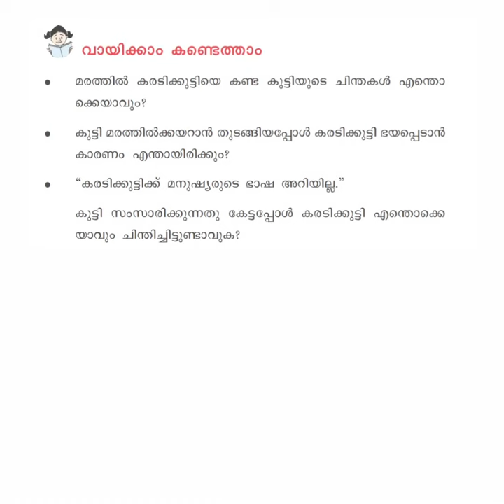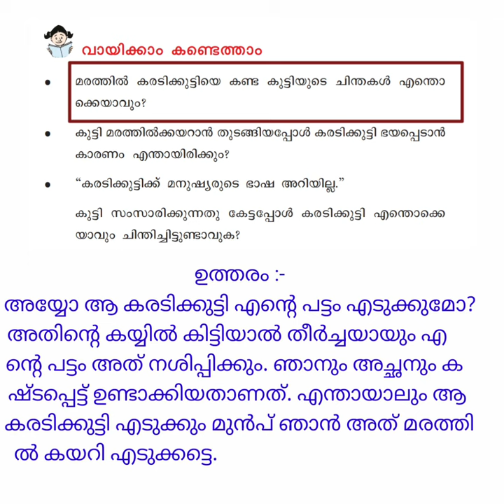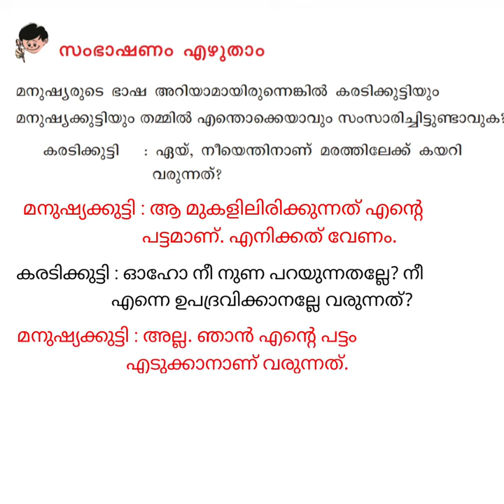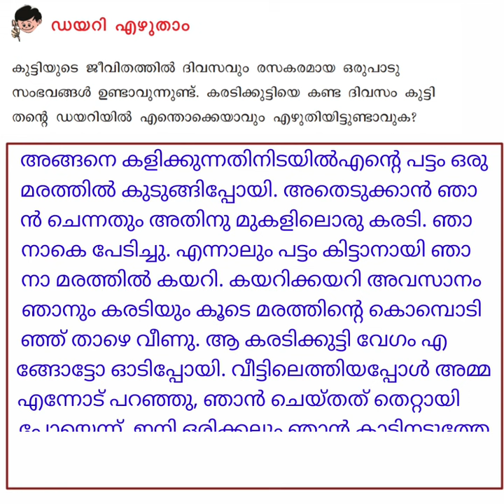പട്ടം | മുഴുവൻ പ്രവർത്തനങ്ങൾ | STD 3 മലയാളം | Edu Mate